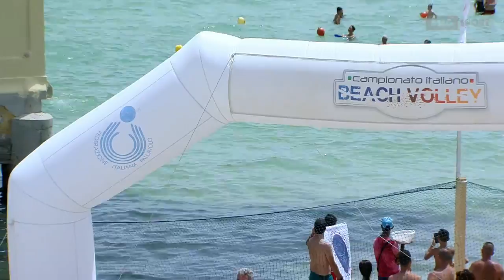Beach Volley - Campionato Italiano 3° Tappa Mondello : Semifinale Maschile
Martino - Ingrosso vs Lupo - Vanni

PMG è Official Digital Broadcaster